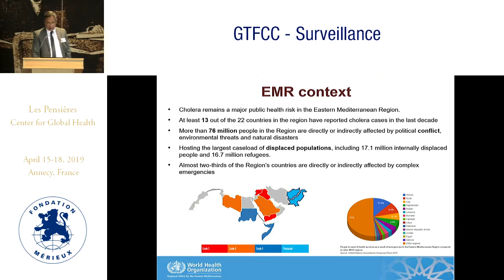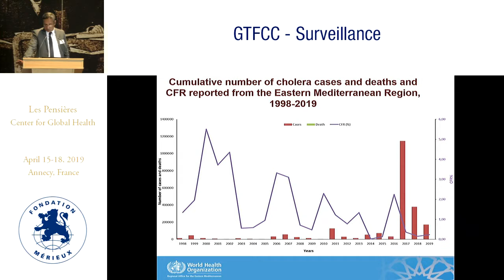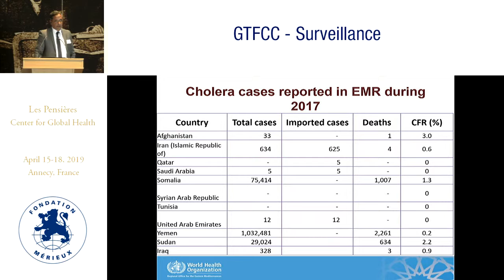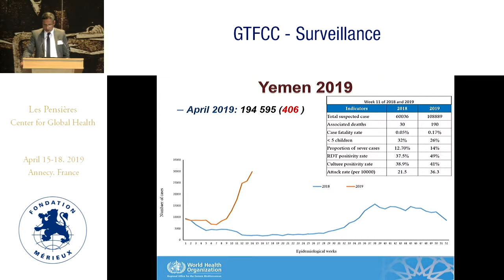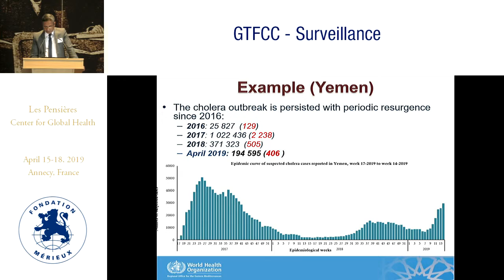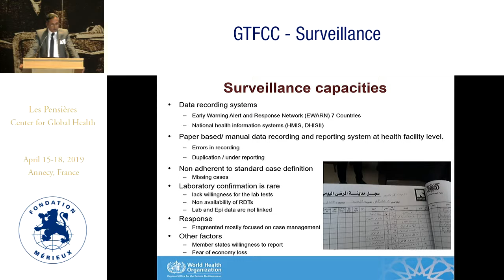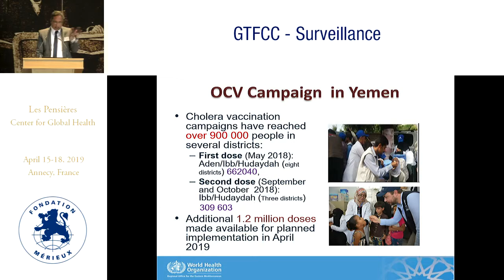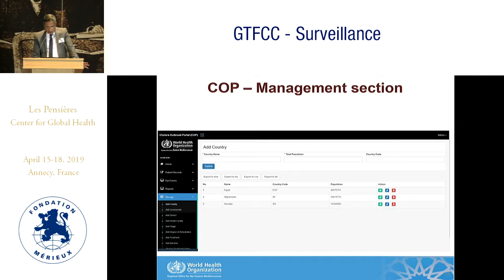Monitoring the implementation of the cholera roadmap: WHO EMRO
Muhammed TAYYAB